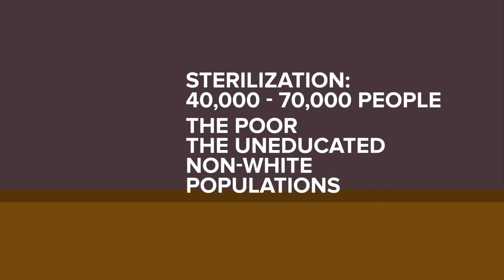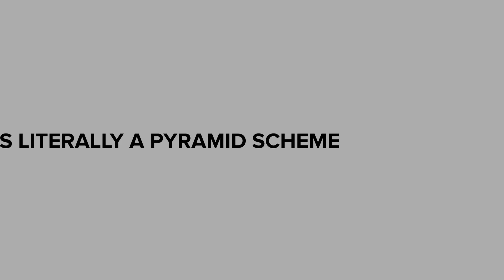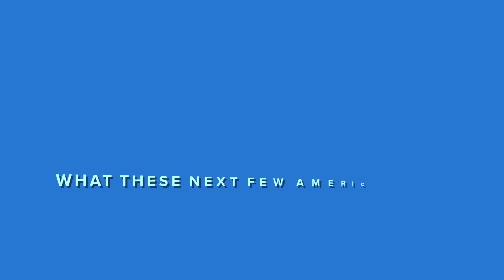The Real Worst People in America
Today's video is about the worst people of all time that plagued American citizens. What puts them on this horrific list of psychopaths and murderers? Watch and find out. But we warn you, you will find the real-life monsters in this video.